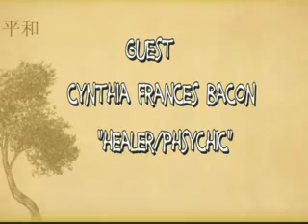Awake in the Dream: Healing Through Quantum Physics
Awake in the Dream's Penelope Chatterton Discuses Healing Through Quantum Physics with Cynthia Frances Bacon .